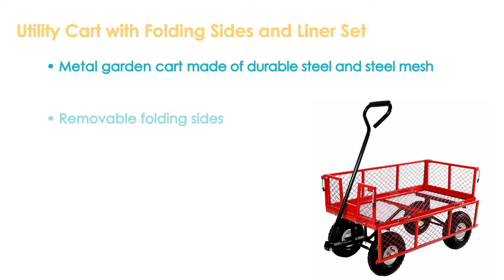Sunnydaze Utility Cart with Folding Sides and Liner Set-LW-UC-COMBO-Red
Features of the Sunnydaze Utility Cart with Folding Sides and Liner Set:
• Metal garden cart with folding sides & liner set
• Made of durable steel & steel mesh
• Removable folding sides
• Reinforced axles & pneumatic tires
• 180° turn range handle